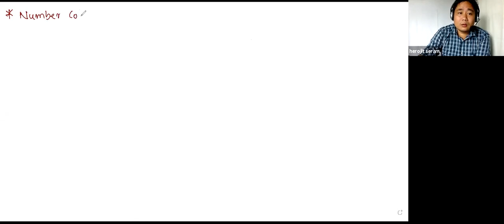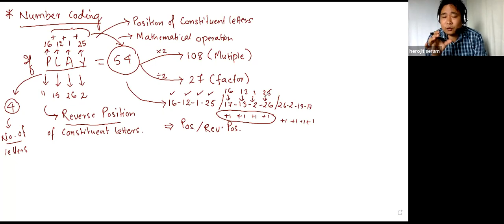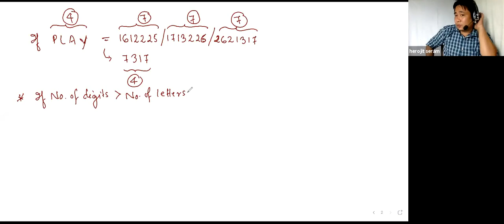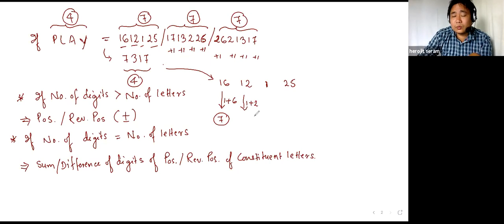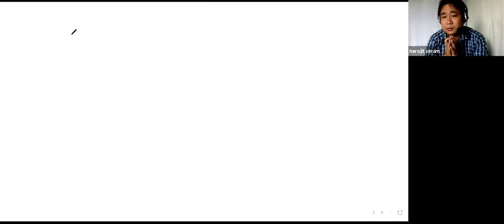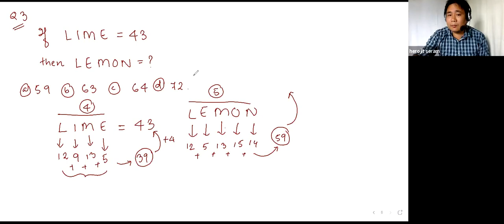Coding Decoding By Sir Herojit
Coding Decoding Lecture No 4